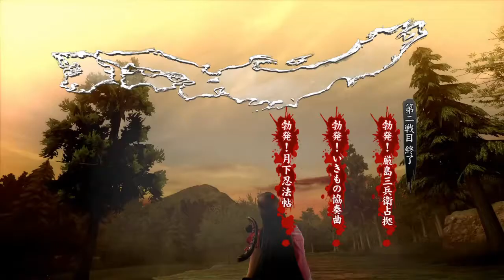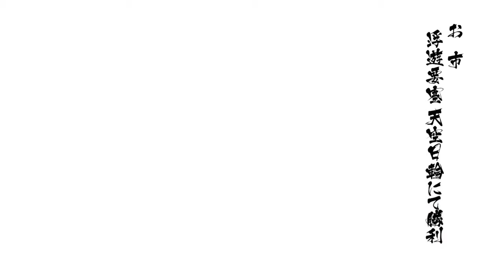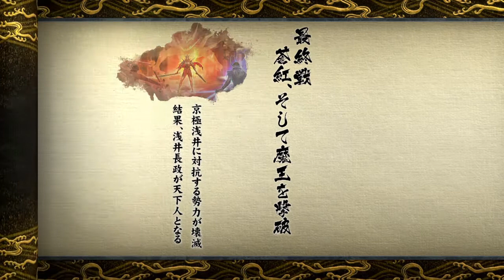Kiro Plays Sengoku Basara 4: Sumeragi (Part 2 Oichi - Creation Route)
Hi, I'm Kirostyle and welcome to my second Let's Play! This is Sengoku Basara 4: Sumeragi (戦国BASARA4 皇), a hack-and-slash game developed and published by Capcom, similar to Koei's Samurai Warriors (Sengoku Musou)! This is one of my favorite games, so I wanted to share it with everyone! I've played Sengoku Basara 3 in English (Sengoku Basara: Samurai Heroes) and fell in love with the series. This sequel is in Japanese only, and it is thanks to community translation guides that I am able to play it. For this video, I will be playing through Oichi (お市)'s "creation" (normal) route in the story. Featuring a bit of Azai Nagamasa (浅井長政) gameplay as well. Let's party!

0:0:00 Who is Oichi?
0:6:36 Story (First Half)
0:48:14 Creation (Normal) Route
1:16:15 Ending